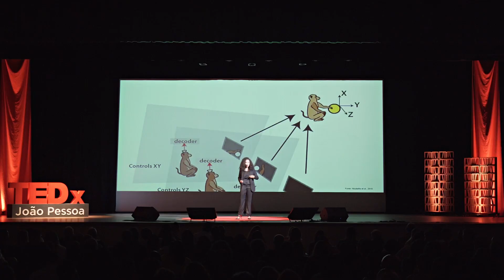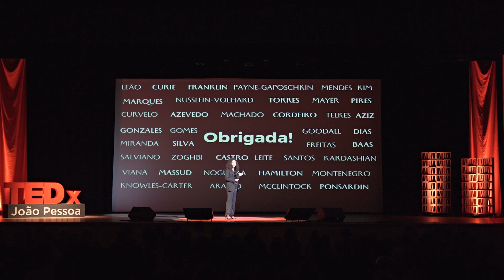Neuroengenharia: um novo olhar sobre seus impactos na medicina 4.0 | Duda Franklin | TEDxJoaoPessoa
Através do uso das tecnologias, a medicina avança e garante, a um número muito maior de pessoas, um dos principais direitos básicos do ser humano: a saúde. -- Para embasar a evolução da medicina 4.0, a neuroengenharia surge como um dos principais instrumentos para democratizar o acesso à saúde. Seja através da AI (Artificial Intelligence), para análise de transtornos neurológicos, até o BCI (Brain-Computer Interface) para a reabilitação funcional. --

Nessa palestra, a neurocientista e empreendedora Duda Franklin fala sobre sua trajetória desenvolvendo pesquisas e tecnologias na área de neuroengenharia e aponta os impactos gerados por essa área no futuro da saúde.

“A neuroengenharia é um dos pilares para a medicina do futuro, e o apoio para uma sociedade mais promissora”, diz Duda Franklin Duda Franklin fundou a Orby,Co. após concluir o Mestrado em Neuroengenharia, ocasião que descobriu o potencial da Neuromodulação e decidiu abrir uma empresa para ajudar aos clientes a desenvolverem reabilitação funcional mais eficiente, gerando as melhores experiências médicas para os pacientes. Aos 24 anos, Duda é Neurocientista, Engenheira Biomédica, Mestra em Neuroengenharia, Mestra em Ciências, Tecnologia e Inovação, Técnica em Informática e desenvolvedora de sistemas, e ainda trabalhou nos principais laboratórios de desenvolvimento de tecnologias para saúde do país. Ela reconheceu que poderia acelerar a capacidade dos hospitais de lidarem com a reabilitação funcional do movimento combinando um sistema de gestão de dados aliado a neuromodulação externa. Em poucos meses, e sob a liderança da Duda, a Orby, Co. ganhou vários prêmios como o maior hackton da América Latina, o HackBrazil da Brazil Conference at Havard an Mit, dentre outros. This talk was given at a TEDx event using the TED conference format but independently organized by a local community.